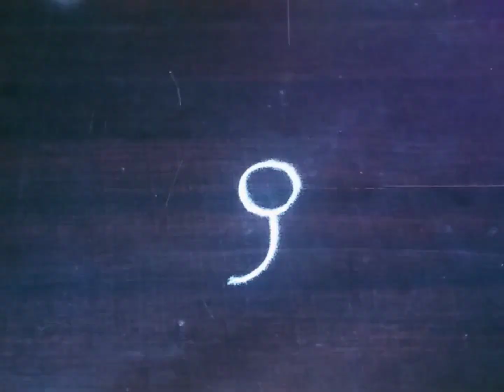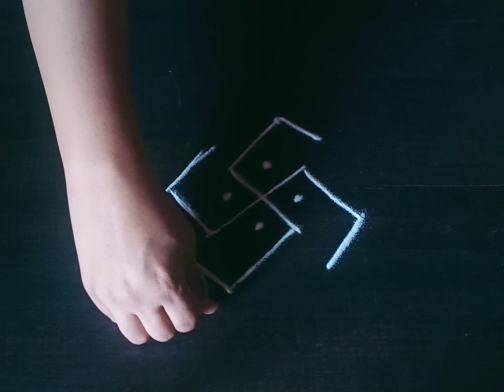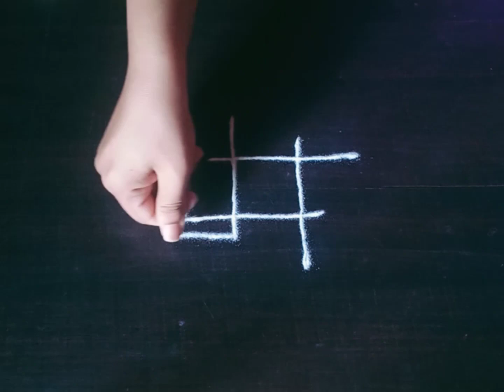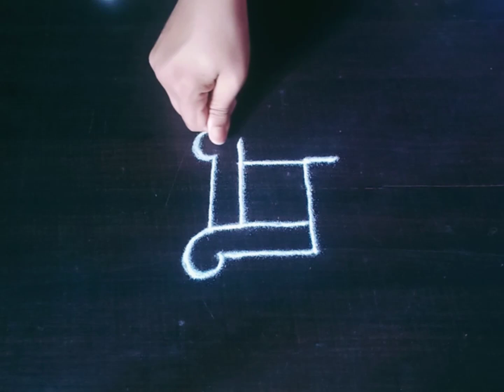Simple Swastik Rangoli Designs | Easy Rangoli Kolam | Daily Small Rangoli | Quick Rangoli | design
mazi idea Rangoli Designs#